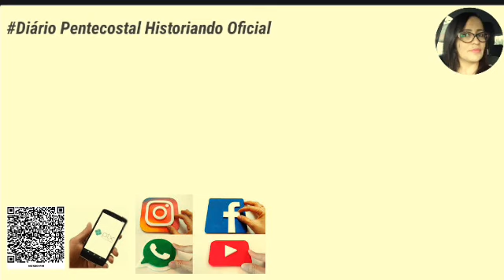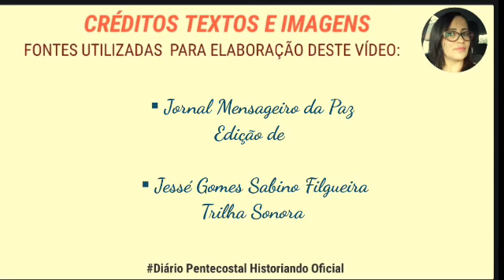7. SETE RAZÕES PARA NÃO GUARDAR O SÁBADO ● ORLANDO S. BOYER | JORNAL MENSAGEIRO DA PAZ, 1940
Neste vídeo, um texto escrito pelo pastor Orlando S. Boyer, publicado no Jornal Mensageiro da Paz na primeira quinzena de setembro de 1940.